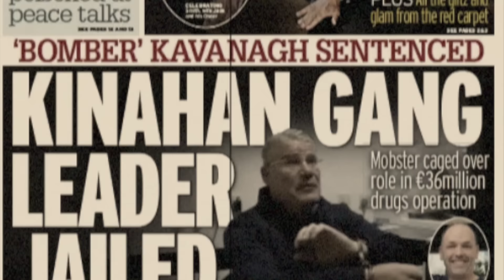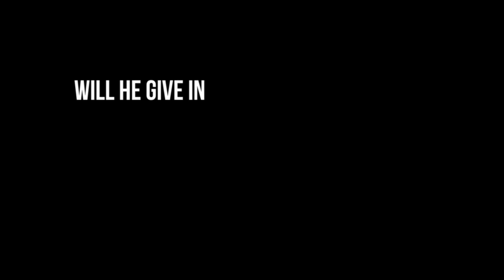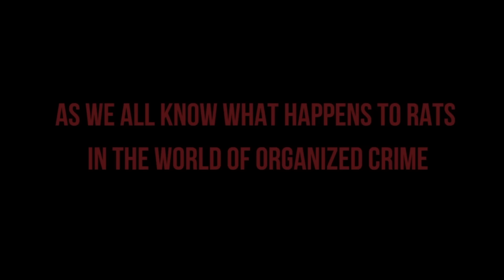The Kinahan’s Worst Nightmare: Thomas 'Bomber' Kavanagh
On a dreary August morning, a shroud of mist hung over Westminster Magistrates Court as Kavanagh appeared through a crackling video-link. The air was thick with anticipation as the charges, each laden with the weight of deadly weapons, were read out. The notorious crime lord sat motionless. His arms crossed, his face etched with an unwavering resolve, he absorbed every word with a chilling intensity.

But then, the judge dropped a bombshell that sent shockwaves rippling through the very marrow of the courthouse. One that would clearly have devastating consequences.